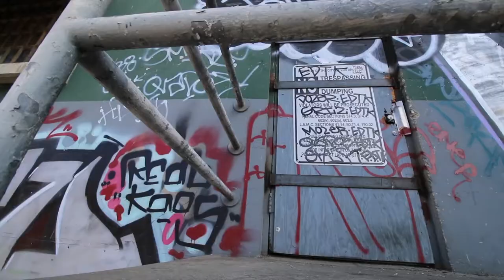Birthday Adventure Los Angeles 01-14-16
On my birthday My Wife and I decided to explore some off the beaten paths in the Los Angeles area...

First stop was Randys Donuts
Then Lincoln Heights Jail (thanks to the construction guys in the area working in the side of the building for letting us check it out). While we could’ve walked through the side door they were replacing the wood over some areas and we thought it be funny to shoot us going in LOL….
LA Riverbed (favorite) Sixth Street Viaduct
has some grub at oinksters (bomb)
then we hit up actual downtown and walked around the area

Camera was Canon 70D with 10-18mm lens